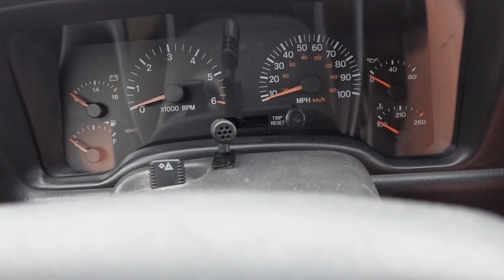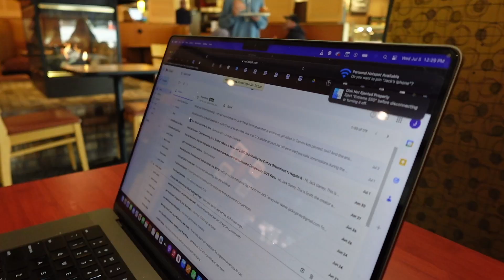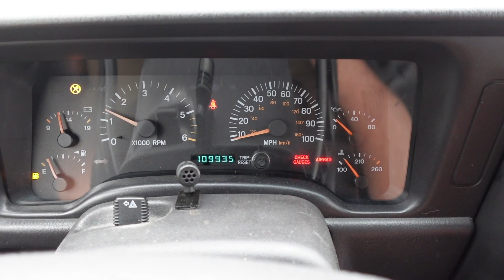XJ Jeep engine light on!! | daily vlog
Jeep is giving the newlyweds some issues!! Luna enjoys play time while her dad is hard at work.